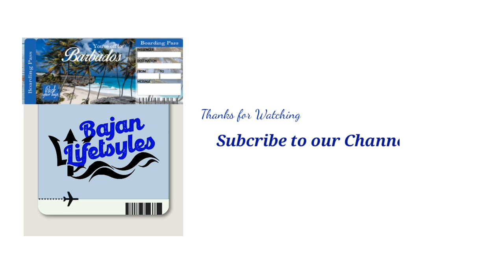Barbados West Coast Restaurant Wafel Haus Cafe, Must-Try all-day breakfast cafe in Barbados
If you are a breakfast lover like me you will love the menu at Wafel Haus Cafe. With sweet and savory combinations, refreshing cocktails and urban decor you are sure to feel relaxed and at home.

Wafel Haus Cafe can be found in Lower Carlton of St. James Barbados. The platinum coast as some would call it.

If you like waffles and chicken, waffles and shrimp waffles and just about anything they have something for you.

Vegan and Gluten-free options are also available.

To learn more about Barbados visit:
Barbados Today Travel